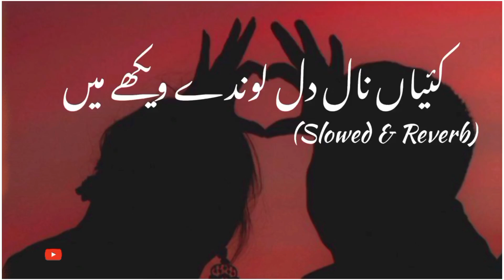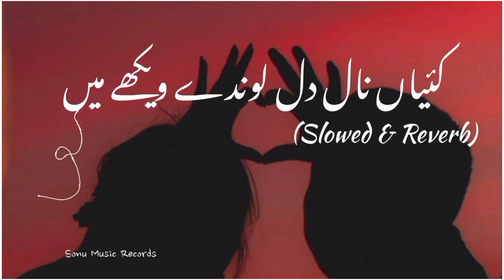Taare Warga - slowed + Reverb (Official Video) Abraam - Music Nasha - @RNait#sonumusicrecords998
R Nait Music & Rajchet Sharma Presents the video of "Taare Warga" by Abraam.

Lyrics - Somi Sappal
Guitars- Gursimran Panesar
Female Lead: Tanuja Chauhan
Publicity design - Amee Bawa
Line Prod.: V Sign Production
Makeup: Jimmy
Costume and Stylist: Joy Narang
VFX: Arya Saini
DOP: Shoeb
AD: Gurdeep, Bunty, Gurdev Singh
Director: Shamsher Singh
Video by: Team Tru Makers
Project by Virvinder Singh Kaku
Conceived by Satkaranvir Singh Khosa